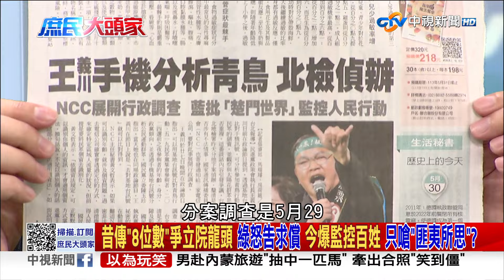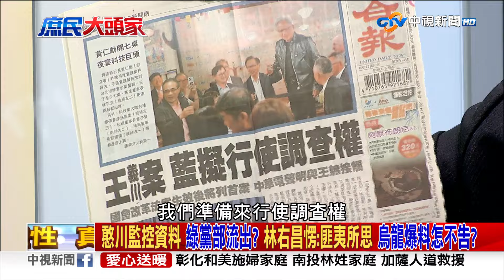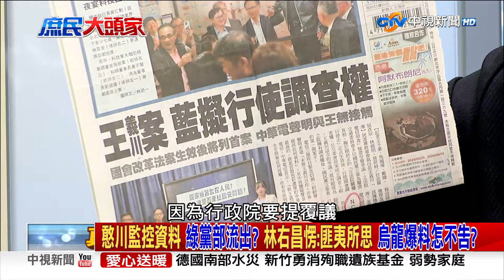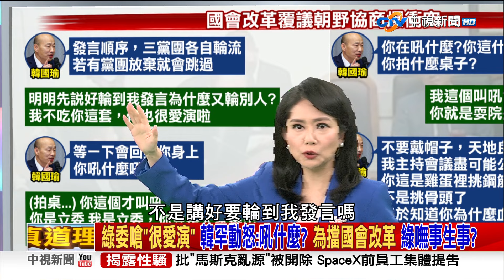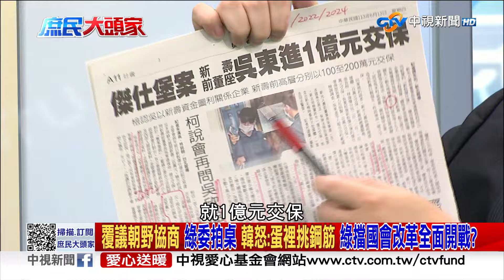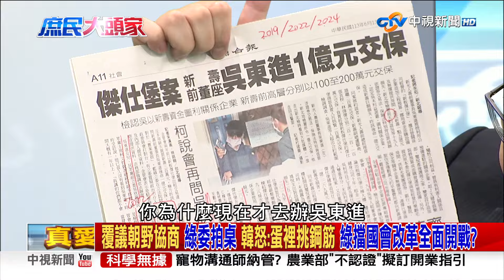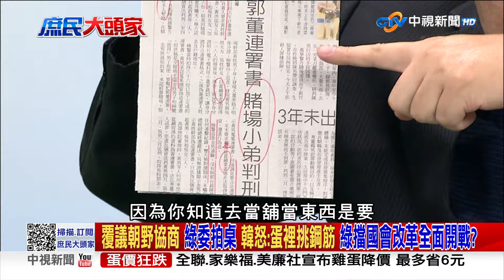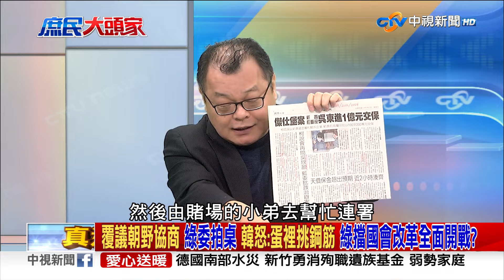憨川監控資料 來自綠黨中央？ 林右昌愣回：匪夷所思 烏龍爆料怎不告？《庶民大頭家》完整版 20240613 馬文君 侯漢廷 蔡正元 陳揮文@chinatvnews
先前王義川在綠媒上，大喇喇說出用手機訊號分析青鳥，引發監控人民爭議，更讓大家質疑的是，這些資料到底從何而來?徐巧芯在質詢時爆料，5/27在民進黨的黨政主管會議上，有用中華電信子公司是方電訊的分析資料進行報告，當天王義川馬上就在綠媒上大談特談，作為王義川頂頭上司的林右昌，今天被問到相關問題時，先是愣了一下，之後才說:徐巧芯怎麼會知道? 難道有監控民進黨中央黨部? 這樣的說法令人匪夷所思，被媒體追問後，林右昌才淡淡拋下一句:絕非像徐巧芯說的這樣，過去藍綠角逐立院龍頭，爆出綠營對特定委員祭出8位數利益來利誘，當時民進黨火速提告，甚至還要求償1百萬，如果今天徐巧芯是烏龍爆料，林右昌為何不敢直接說「絕無此事」，而是說「不是像徐巧芯的說法」?為何只敢說匪夷所思，而不是果斷提告?

【本集來賓】
1. 立委 馬文君
2. 台北市議員 侯漢廷
3. 前立委 蔡正元
4. 資深媒體人 陳揮文